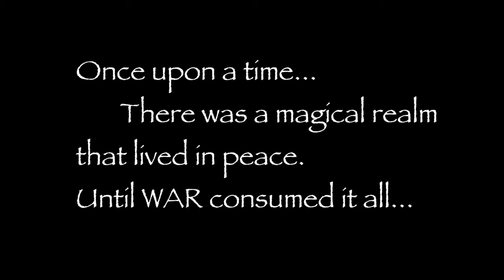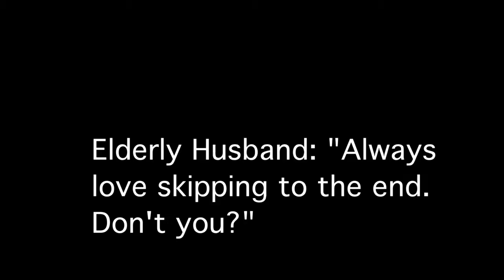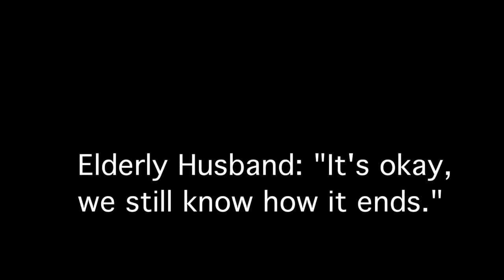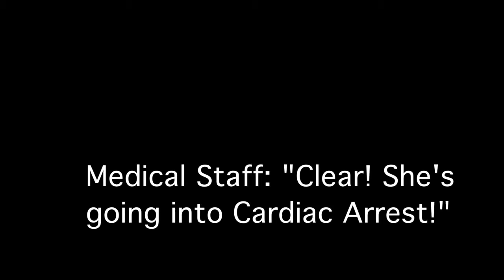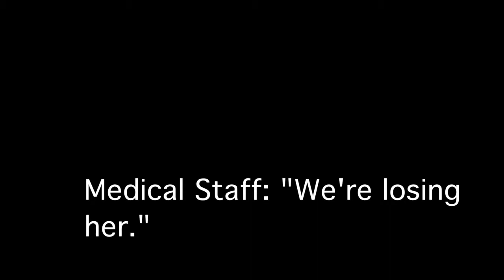Frederick Lopez's Timeless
The following is a short still animated experimental film entitled Timeless.  It's about a man reading a fairy tale to his dying wife.  As he begins to lose her we discover that the tale is about them and two stories are told past and present as she is being saved in both.  One when he was a younger knight rescuing her as a princess.  The other is in the hospital with the nurses fighting for her life as he remembers back and continues the tale.  The story was inspired by Young & Beautiful by Lana Del Rey.  This is the second short in the love, life, reality trilogy following West Coast Contrition. This is like The Notebook meets The Princess Bride.